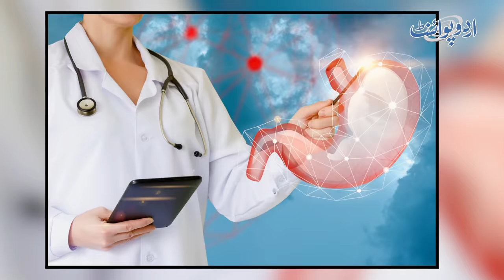Badhazmi, Gas Aur Maday Ki Jalan Ka Ilaj Kaise Kiya Jaye? Gastrologist Dr Atif Majeed Se Janiye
Gastric or peptic ulcer is one of the most common gastrointestinal diseases in Pakistan. People complain of heartburn and indigestion. Dr. Atif Majeed is a famous gastrologist of Lahore. In this video of Urdu point, Dr. Atif Majeed explains why gas in the stomach causes indigestion and heartburn. Dr. Atif Majeed said that these diseases are also caused due to lifestyle changes and non domestic foods. In Pakistan, not eating breakfast and not exercising daily is a major issue,which caused digestion in the stomach.Many GI disorders are characterized by chronic symptoms.In the video, Dr. Atif Majeed has also explained the ways to prevent gas and heartburn in the stomach. Dr. Atif Majeed is also the Patron chairman  of YDA, an organization of young doctors. He is serving as Registrar in Services Hospital Lahore.